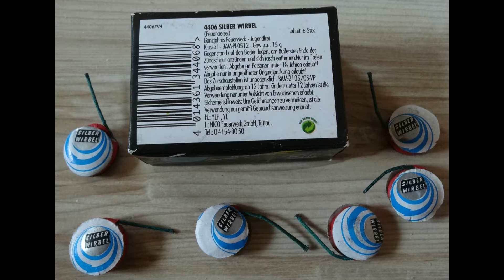Nico Silber Wirbel